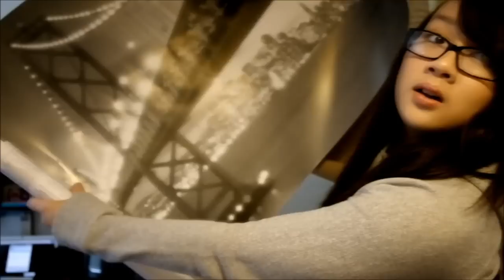Back to School Haul #1: Aug 18, 2011 & Vacation Pictures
Items:
-Rimmel Glameyes Quad in 002 Smokey Brun
-Milani One-Coat Glitter Polish in Silver Dazzle
-Sally Hansen InstaDry Polish in Co-Bolt Blue
-Revlon Polish in Not So Blueberry
-Forever 21 earrings
-Forever 21 headbands (x6)
-H&M Circle Scarves (x2)
-Forever 21 Black Blazer
-Forever 21 Quilted Wallet
-H&M Crossbody Bag
-3-Drawer Cart Bloom from Container Store (x2)
-Paper Lanterns in Coral, Lemonade, & Sage
-Christmas Lights
-Bay Bridge Poster
-HTC Evo Shift Phone